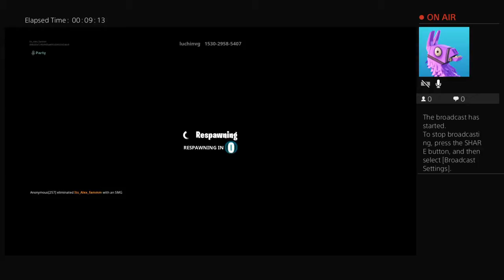Fornite trio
Hi people I’m a lame gamer